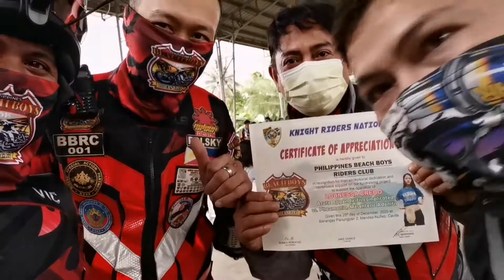Mendez Cavite,Charity Ride/Event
Sanib pwersa: TEAMBRO Bayabasan Riders Organization,Kulas Riders Club Philippines And Beach Boys Riders Club,